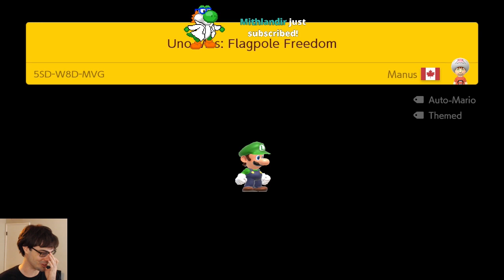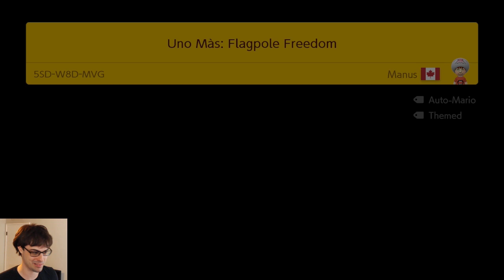THIS GAME IS BROKEN! (In Hilarious Ways) // Crazy Mario Maker 2 Glitch Levels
SOME LEVELS ARE PROBABLY DELETED!
SMB1 Airstall: TN1-75T-4JF
Flagpole Freedom: 5SD-W8D-MVG
What: CT9-X7B-DPG
Transportation Experimentation: BJY-S35-WSG
Flappy Mario: N3L-PS5-B1G
X=9??? X00-LQN-4GG
Phantom Everything: XVH-38W-D0H